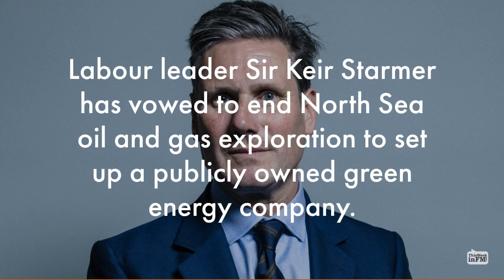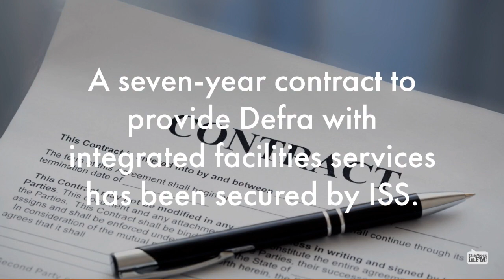Top Stories – 23 June 2023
Welcome to this week's top stories. See links to full stories below...

Labour Party Launches National Mission on Clean Energy

Incoming CIBSE President Outlines Engineering Industry Challenges

ISS Wins Facilities Contract With Department for Environment, Food & Rural Affairs